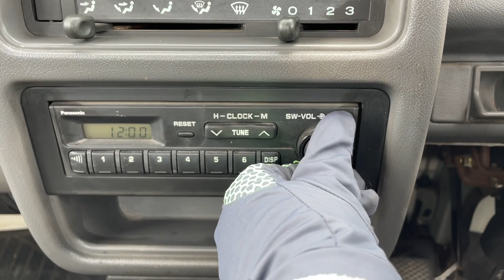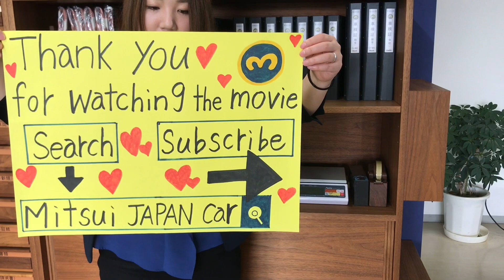Sold out 1995 Subaru sambar truck KS3-111428↓ Please lnquiry the Mitsui co.,ltd website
1995 SUBARU SAMBAR TRUCK
5speed manual
New tires